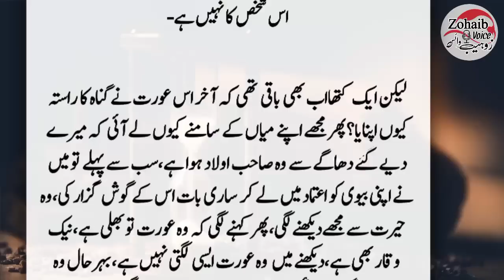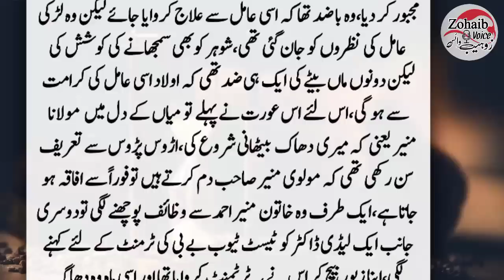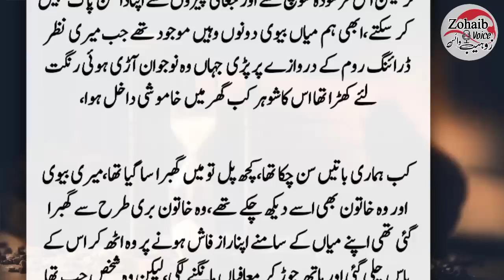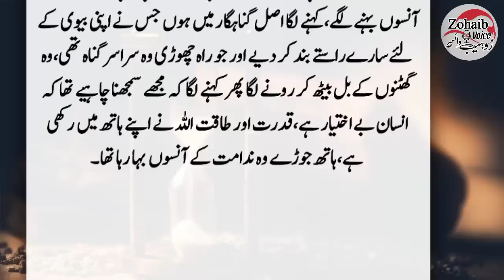Aik Larki Roz Imam Masjid K pass AA Jati || Urdu Jasosi Kahani